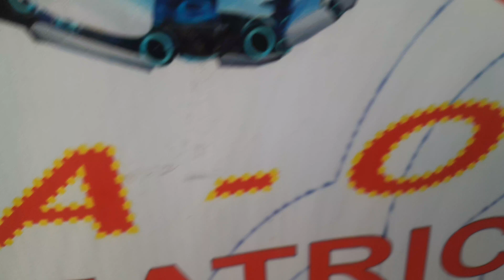23 May 2024(2)